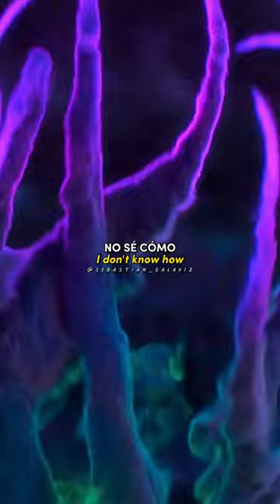Part of your world (Reprise) - Halle Bailey (La Sirenita) The Little Mermaid Live Action 2023. Ariel